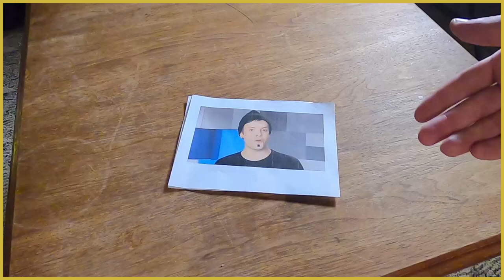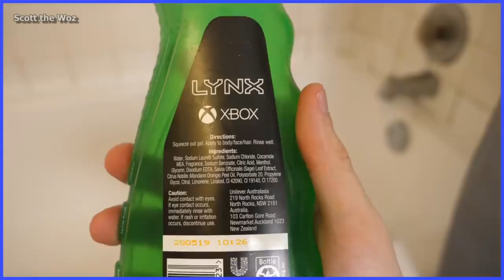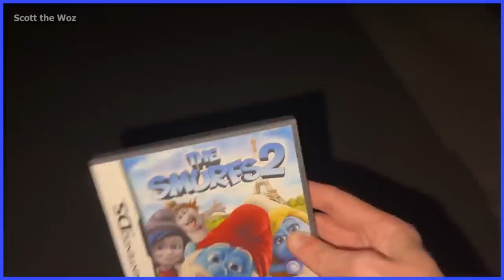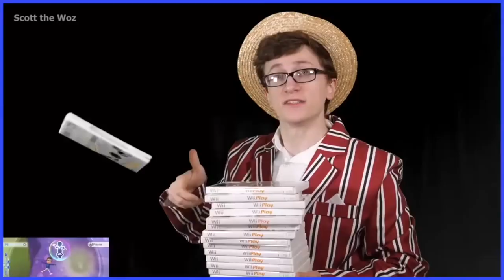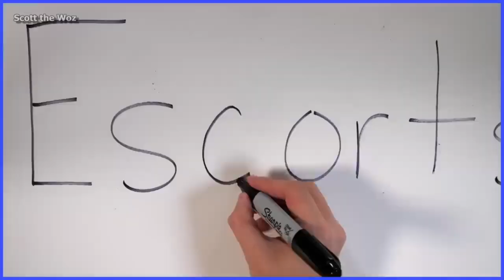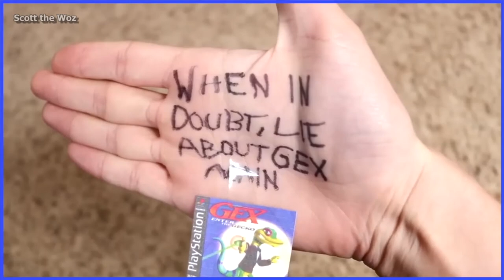Why I like Scott the Woz | YouTuber Review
My favourite owner of Sonic Jam.

Old n Gold is back from hibernation to bring you a video about his most beloved primeval gamer, the one and only @ScottTheWoz. Find out how Scott's branding has made him one of the most consistent content creators on YouTube and why his live-action skits are some of the best in the business.